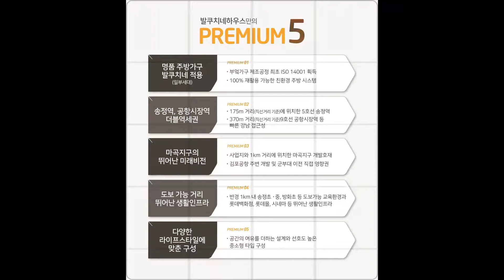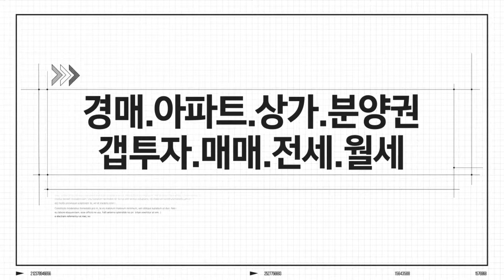발쿠치네 하우스 21 47타입 모델하우스 내부영상&분양가&분양정보 한번에 보기/내집마련/5호선송정역/9호선공항시장역/더블역세권/분양아파트/신혼부부추천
▶영상시간
21타입 01:28
47타입 04:13
위    치: 서울시 강서구 공항동 60-8번지
규    모: 지하2층~지상8층 1개동 총 45세대
입주일: 2020년 7월
타    입: 17㎡. 21㎡. 38㎡. 47㎡. 48㎡
              55㎡. 56㎡. 95㎡A/B
교    통: 5호선 송정역 / 9호선 공항시장역
학    군: 송정초. 공항중. 공항고
*발쿠치네 하우스 분양일정*
특별공급: 2020년 6월 16일(화)
일반1순위(해당지역-서울2년이상거주): 2020년 6월 17일(수)
일반1순위( 서울2년미만/경기/인천): 2020년 6월 18일(목)
일반2순위(서울/경기/인천): 2020년 6월 19일(금)
당첨자 발표일: 2020년 6월 24일(수)
당첨자 계약체결일: 2020년 7월 06일(월)~08일(수)
*발쿠치네 하우스 분양가*
17타입: 15,860 만원

21타입
2층: 20,550~20,630 만원
3층~6층: 20,680~20,890 만원

38타입
2층: 38,240 만원
3층~6층: 35,520 만원

47타입
2층: 45,150~45,610 만원
3층~6층: 45,610~46,070 만원

48타입
2층: 48,530 만원
3층~6층: 45,780 만원

55타입
7층: 57,970~58,230 만원

56타입
7층: 58,530 만우너

95A타입
8층: 88,670 만원

95B타입
8층: 89,790 만원